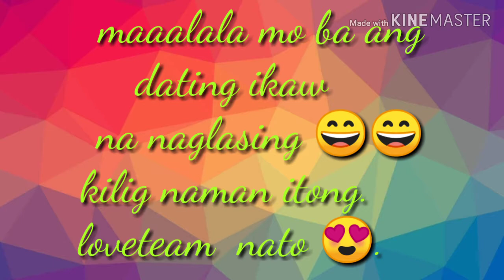The killer bride Sept 11/(Emma naglasing dami makarelate nito )